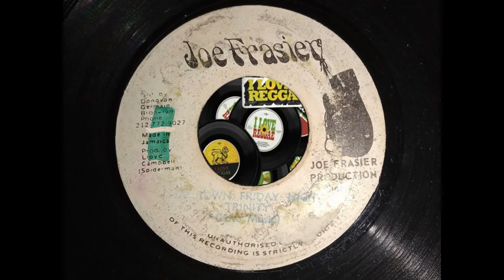Trinity - Uptown Friday Night + Version